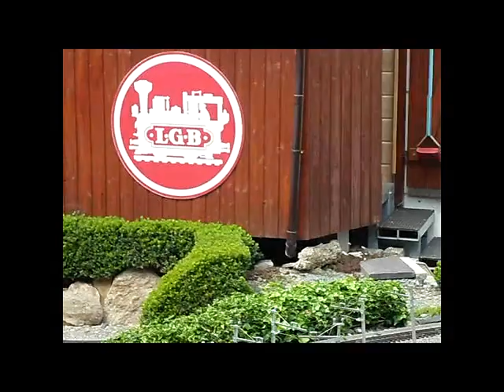Gartenbahn Küchwald 2013 Chemnitz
Beim Spaziergang im Küchwald Chemnitz im Hof vom Lokschuppen der Parkeisenbahn.